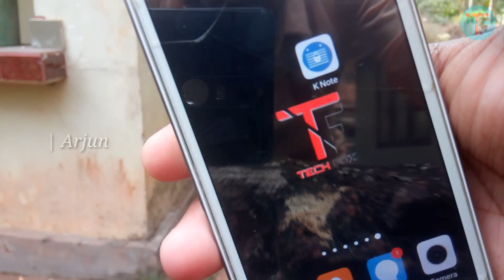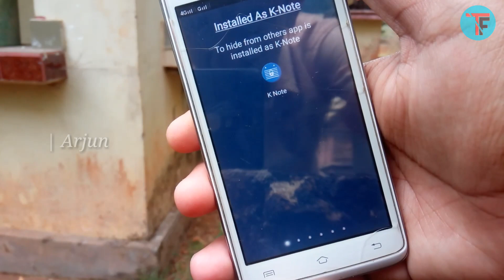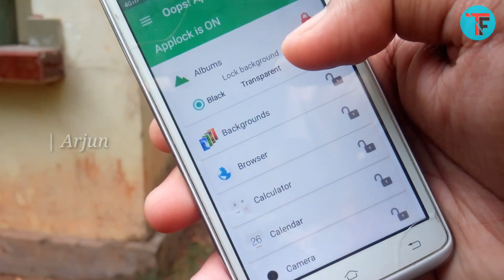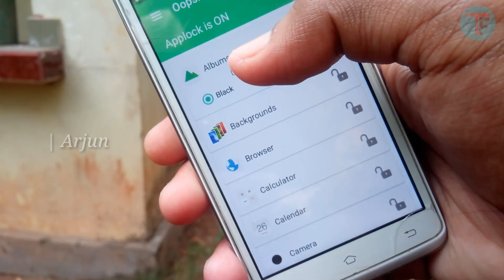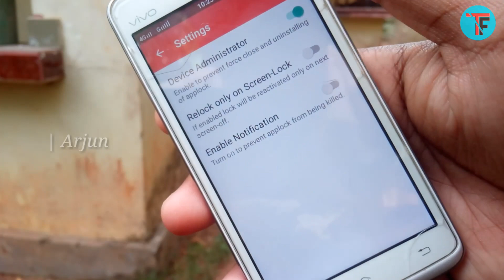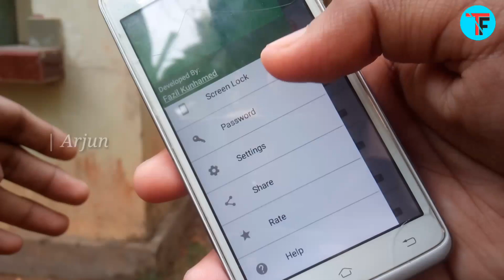Top Secret App Lock For Android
Music credits